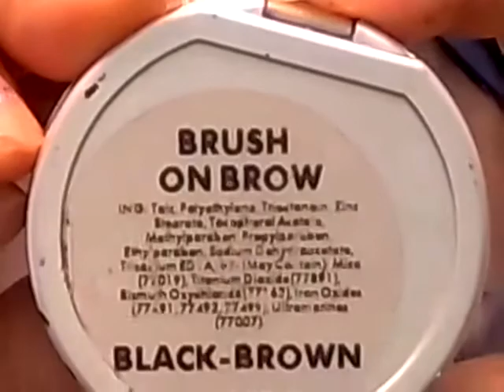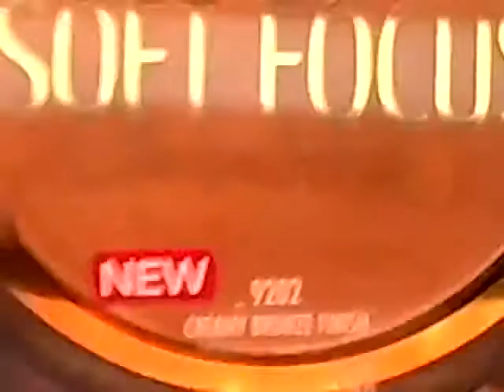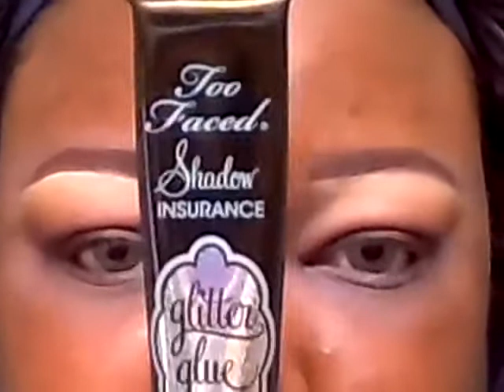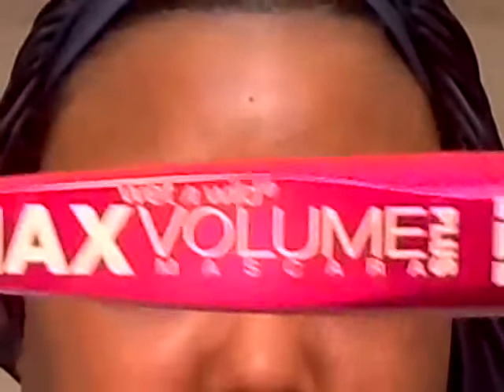GRWM: Birthday Full Face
Look I did for my Birthday, which was yesterday 10/21! Full Face Routine including Eyebrows! Look features a couple new products including, Makeup Geek Birthday Wish pigment, Anastasia Beverly Hills Warm Bronze gloss and Riviera Illuminator! INSTAGRAM: @shadowsonthe_walls